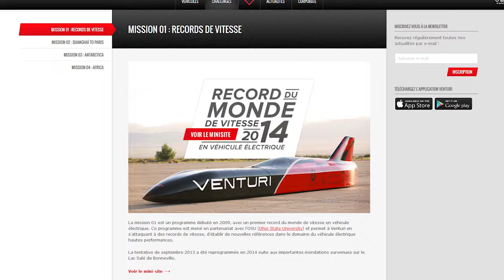14 09 02 - Predizvikatelstvoto prodalzhava. Nay-barziyat elektromobil sthe vdigne 700 km/ch